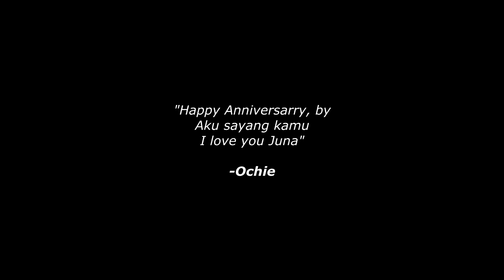FMV BLACKPINK Rose IKON June